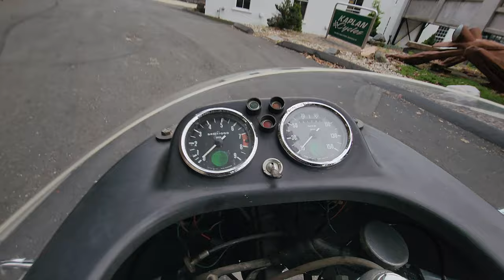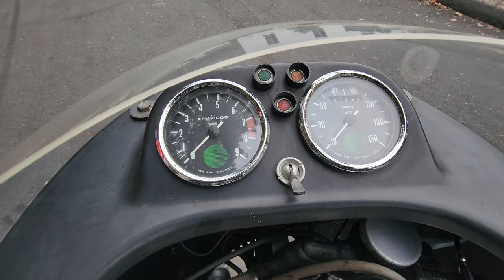1974 John Player Norton Mk II A 850